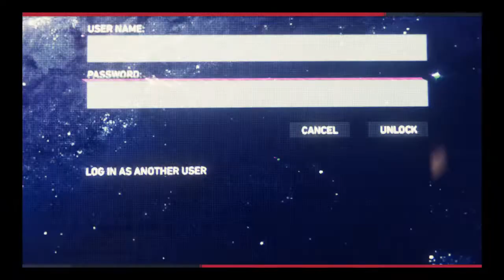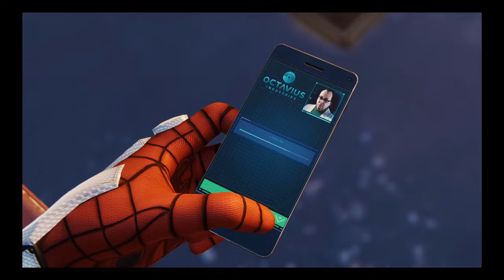Spider-Man Episode #4 - Nice New Look Spidey!!!!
Hey guys, this will be quite an eventful episode. Peter Parker will be trying to fix his suit without anyone knowing, one of Kingpin's bases is uncovered and we will be checking out Manhattan's infamous landmarks. Enjoy and have a great day!